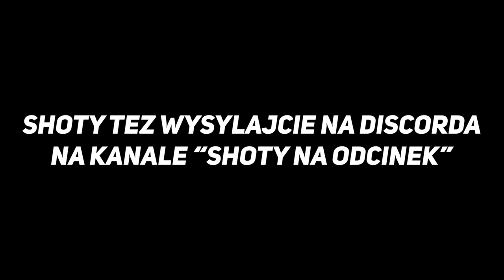NOWY RIFT W FORTNITE JEST ZA MOCNY! & ( SHOTY FORTNITE )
💪 Jeżeli to czytasz wiedz, że Cię szanuję możesz napisać w komentarzu "dystans" a na 99,99% przypnę ci serduszko. 💗

FORTNITE POLSKA:
- TeamSpeak: TS-FORTNITE.PL